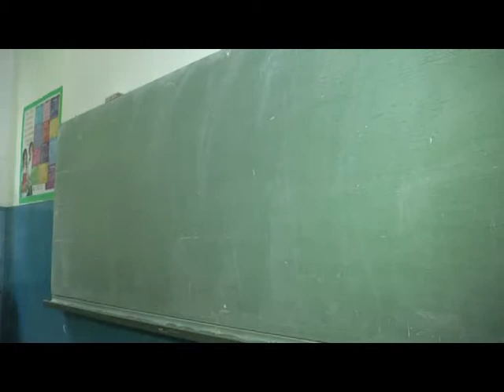DAMIAN ROVERANO A CLASES PARCIALMENTE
TVC5 NOTICIAS / MAR DE AJO / EDICION MARIANO SCARNATO